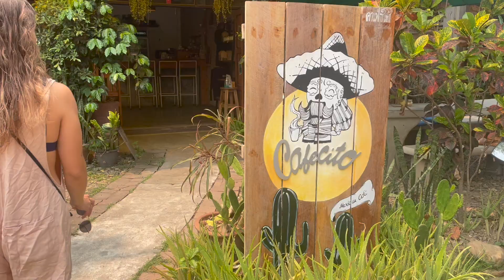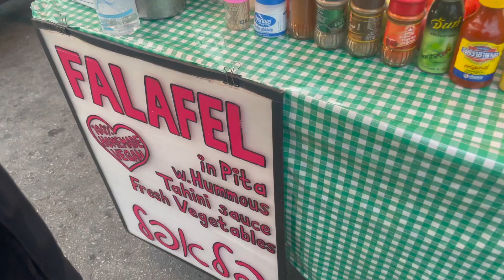you can't skip this magical little town || tipsy tubing, pool days and a good time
Welcome to our Pai video!! To be honest we were not the best vloggers while in Pai but it was because it felt so at home for us. Pai is a place we definitely felt like we could be for a long while. Everything is so easy, fun and beautiful there. We spent our time there eating, hanging out and hitting up the swimming pool. Pai is a great place to go to escape and vibe out. Tons of places to go out, eat and hang out at all day. We saw probably the coolest fire show ever at paradise bar and if you're in Pai you 100% have to do tipsy tubing. Tipsy tubing is such a fun way to spend the day, it is so well organized and a great way to meet people. Overall Pai was one of our favourites.
Love Brooklyn and Renae